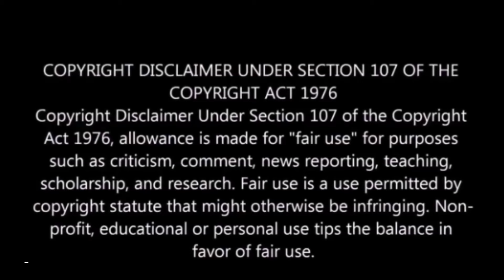Accusations Without Evidence: Martell Holt, Guttersnipe & OSNC Attack Melody Rodgers!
In this explosive video, we delve into the scandalous world of Martell Holt, Guttersnipe & OSNC. This shocking revelation begs the question: who on OWN or Discovery Channel will defend this women and support her?!?? Let's get into it! @DMarieTeaV

Threads: @dmarieteav